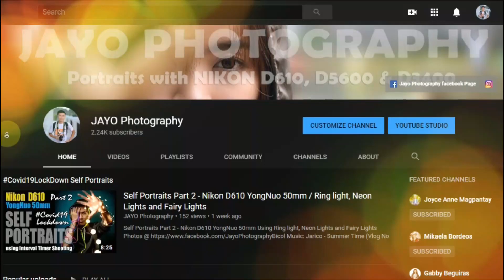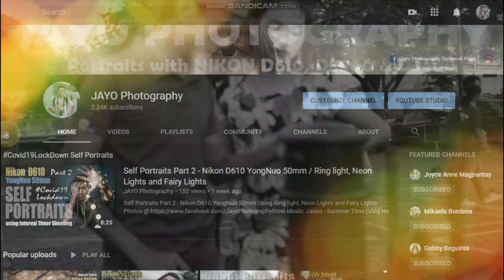Outdoor Photography Behind the scene with Gemmelyn | Nikon D610 Yongnuo 100mm | Natural Lights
Another behind the scene video with Gemmelyn
Nikon D610 Yongnuo 100mm | Natural Lights